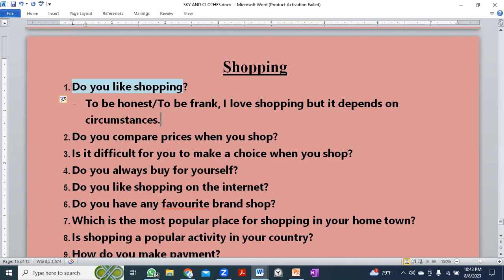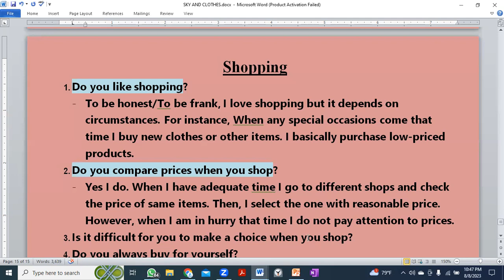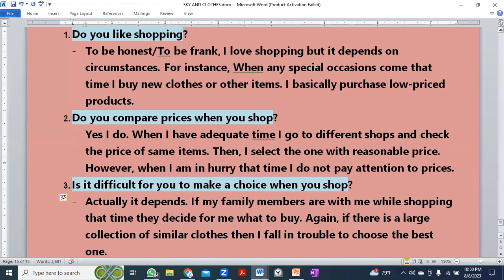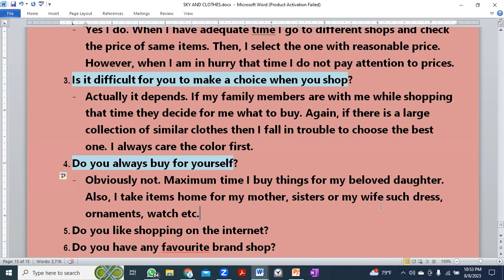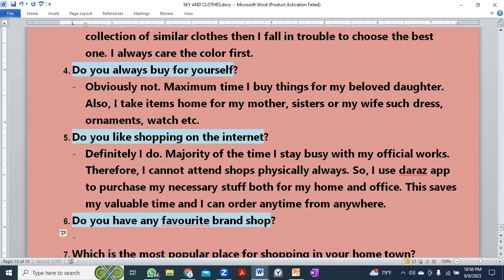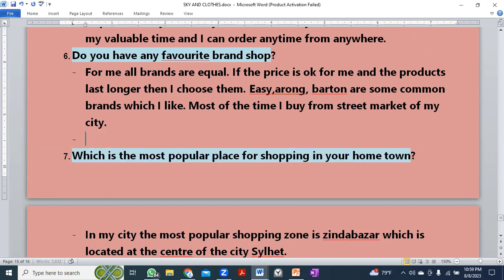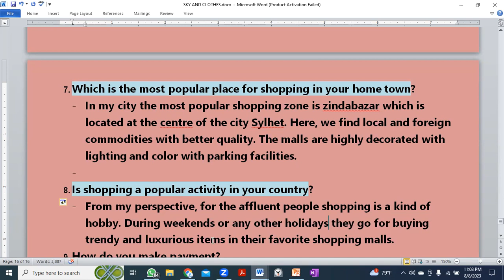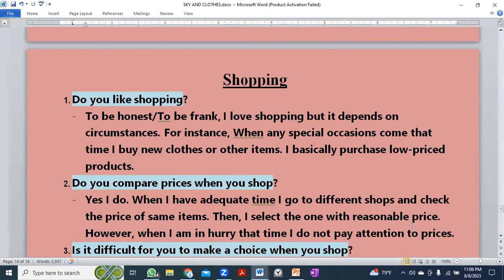IELTS SPEAKING PART 1: SHOPPING